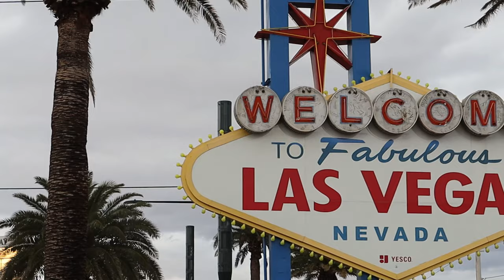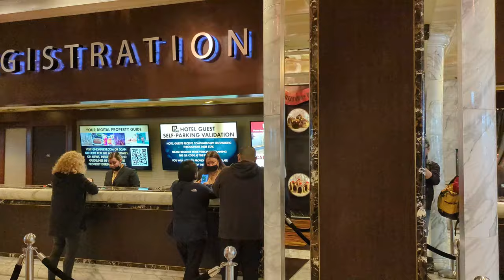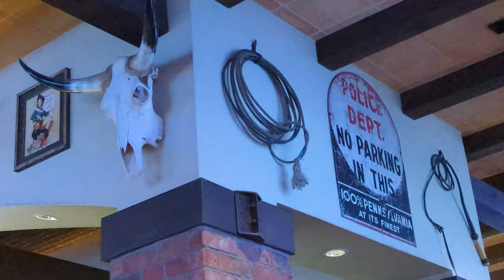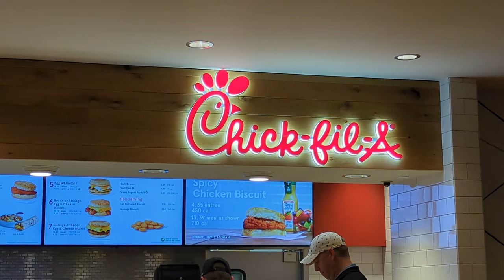Value stay at Golden Nugget Las Vegas + Fremont Street Experience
On our recent trip, we stayed a few nights at different hotels in Las Vegas. Today, I will show you Golden Nugget or The Golden Nugget Las Vegas. The Golden Nugget Las Vegas is a hotel and casino located in downtown Las Vegas on the Fremont Street Experience. But, if you step out of the hotel, The Fremont Street Experience starts right there. If you wonder what the hotel looks like and how cool The Fremont Street Experience is, please come with us to check it out. Let’s go! Allons-y!

Also join me on social media...